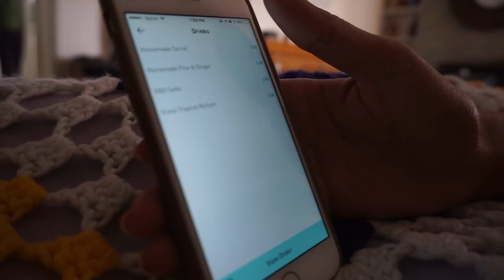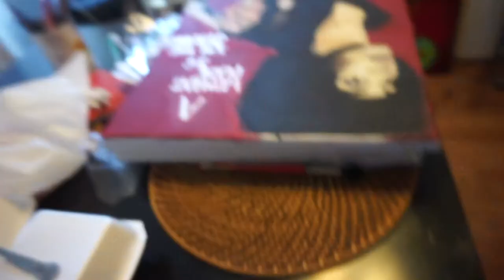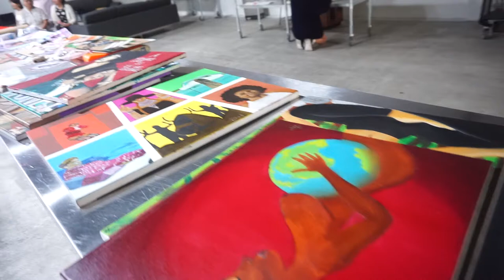VLOG | Doing It Big | Art Shows, Photoshoots and Solange!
Can't believe this is out second week in LA!
We had a lot going on as you can see.
Just trying to make as many moves as possible!
We had a dope photo shoot,
were in an amazing art show
and attended a "Soul Cleansing"  event put on by saint heron where Kelsey Lu graced the stage  so I'd say we had a pretty good week :)